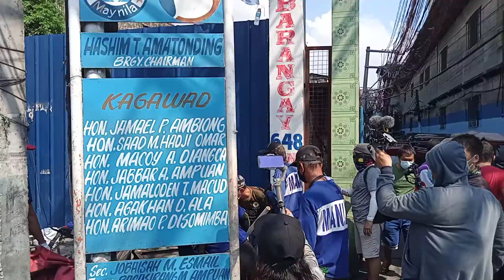MASSIVE CLEARING OPERATION 11/19/20 DPS-QRT MYPB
DPS-QRT